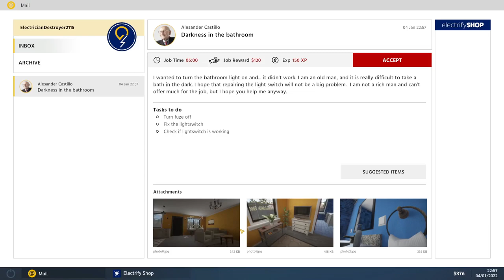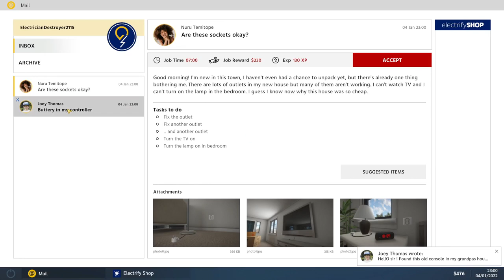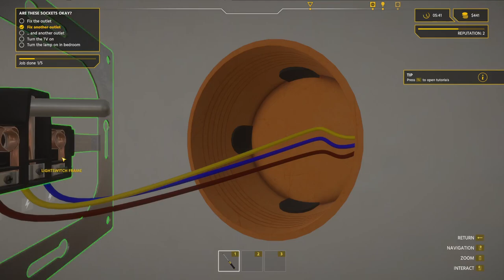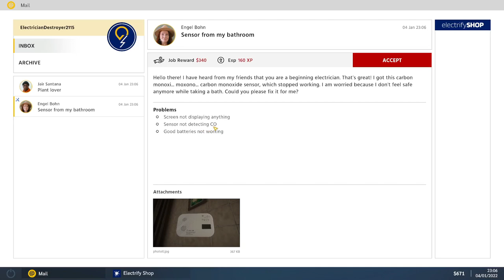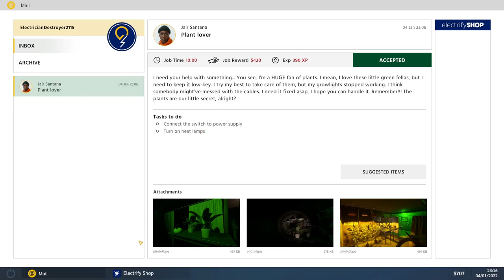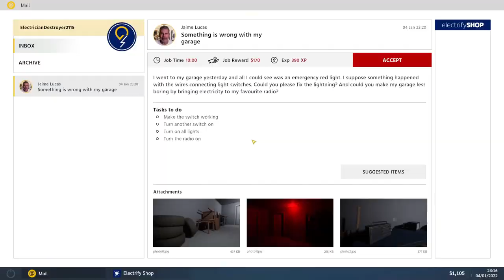PROVETTI ELETTRICISTI || Electrician Simulator || GAMEPLAY ITA